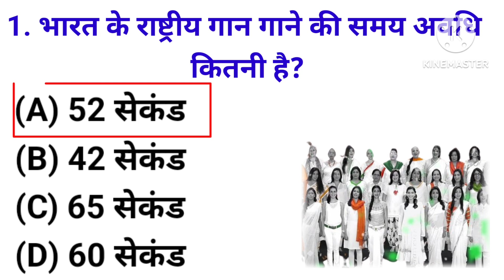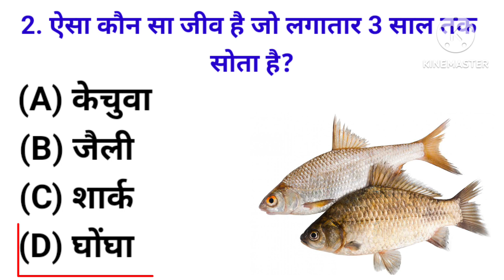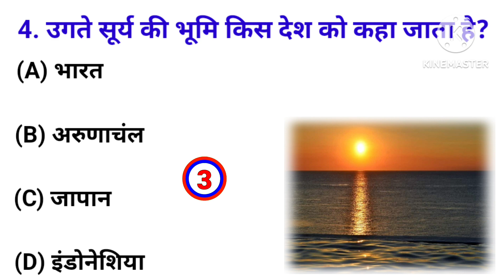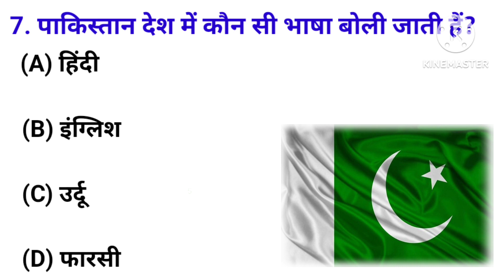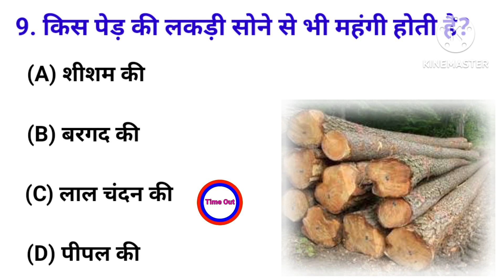जियो और जीने दो किसका नारा है || Gk ke Questions || Gk Quiz || General Knowledge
Your Queries 👇👇
1. GK
2. General Knowledge
3. Important GK Questions and answer for
4. Competitive Exams
5. Quiz Test
6. br gk study
7. Important gk
8. Quiz test
9. competitive quiz
10. competitive general knowledge
11. GK in Hindi
12. general knowledge quiz
13. quiz questions
14. general knowledge questions
15. gk quiz
16. general knowledge questions with
answers
17. gk question in hindi
18. GK Question Answer
19. india GK
20. hindi gk
21. samanya gyan
22. gk questions
23. india gk in hindi
24. 2022 gk questions and answers
25. lucent gk
26. lucent gk
27. lucent gk in hindi video
28. lucent GK in hindi
29. lucent geography in hindi
30. lucent geography
31. geography gk question
32. geography gk in hindi
33. lucent 1000 question
34. lucent 1000 prashn
35. lucent gk ka nichod
36. lucent gk important question
37. lucent gk important question in hindi
38. lucent gk important topics
39. lucent ka nichod science
40. lucent for ssc cgl
41. lucent for ssc
42. lucent for railway
43. geography gk
44. lucent mcq
45. lucent mcq in hindi
46. lucent book gk
47. gk
48. gk questions and answers
49. gk question
50. general knowledge
51. br gk study
52. gk questions
53. g k
54. general knowledge question
55. g k questions and answers
56. gk ke question
57. question
58. general knowledge questions and answers
59. samanya gyan
60. g.k questions in hindi
61. gk question answer
62.
63. gk ke sawal
64. knowledge
65. question answer
66. general knowledge questions
67. gk knowledge
68. जनरल नॉलेज
69. जीके
70. gk quiz
71. g.k
72. gk ka question
73. ips question and answer
74. gk
75. gk question
76. gk afroz
77. gk questions
78. gktoday
79. gk tricks
80. gk study adda
81. gk video
82. gk live
83. gk by kumar Gaurav sir
84. gk by Khan sir
85. gk today current affairs
86. question
87. सामान्य ज्ञान
88. general knowledge ke question
89. gk knowledge
90. gk dijiye
91. general class
92. general knowledge ki video hindi
93. general knowledge gk
94. general knowledge questions and answers
95. General knowledge video
96. General knowledge 2023
97. general knowledge for kids
98. general knowledge quiz
99. general knowledge ke question
100.
101. GK
102. gk question
103. gk questions and answers
104. general knowledge
105. g k
106. g k questions and answers
107. general knowledge questions and answers
108. gk question answer
109. g.k
110. question answer
111. question
112. जीके
113. gk
114. g.k questions in hindi
115. general knowledge questions
116. knowledge
117. general knowledge question
118. g. k
119. quiz
120. g k question
121. BR GK STUDY
122. Br Gk Study
123. BRGKSTUDY
124. gk gs
125. gk ke sawal
126. gk ka question
127. जीके क्वेश्चन
128. gk 2020
129. gk 2021
130. gk 2022
131. gk 2023
132. बीआर जीके स्टडी
133. g.k. question with answer
134. answer
135. lucent gk
136. GK 2021
137. GK 2022
138. GK 2023
139. g.k
140. जीके के सवाल
141. gk general knowledge
142. जनरल नॉलेज
143. general knowledge
144. gk questions and answers 2022
145. gk questions and answers 2023
146. gk questions and answers in hindi
147. GK Police
148. GK IAS
149. GK IPS
150. g. K. question in hindi
151. janral nolej in hindi
152. BR GK STUDY 2021
153. BR GK STUDY 2022
154. BR GK STUDY 2023
155. tense
156. current affairs
157. g.k questions
158. gk today current affairs
159. जी के
160. GK
161. GK BR
162. Gk
163. gK
164. G K
165. Gk quiz
166. GK BR
167.
168.
169.
170.
171. GK ki Video
172. Good sawal
173. सवाल आपके जवाब हमारे
174. GK ka सवाल
175. जीके.
176. GK.
177. BR
178. BR GK STUDY Lucent
179. GK Hindi Question
180. सवाल
181. question and answers
182. new gk question
183. new gk questions
184. hindi question
185. gk question gk question
186. answer
187. gk dijiye
188. general knowledge question answer
189. जीके जीके
190. g k 2022
191. g k 2023
192. gk gk gk
193. GK GK GK
194. जीके का क्वेश्चन
195. samanya gyan
196. GK number 1
197. G K Question
198. gk question
199. gK question
200. Gk GK gK जीके gk